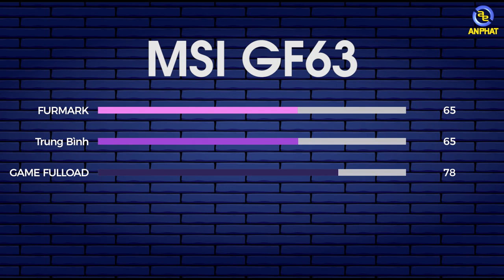MSI GF63 - Laptop còn ngon hơn lời đồn !!! | An Phat PC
MSI GF63  với mức giá chỉ hơn 26 triệu nhưng lại có một cấu hình mạnh với CPU Core i7 10750H và Card đồ họa GTX 1650Ti mới giúp các bạn có thể chiến được mọi tựa game trên độ phân giải FullHD với các thiết lập từ Very Low ► High Setting.